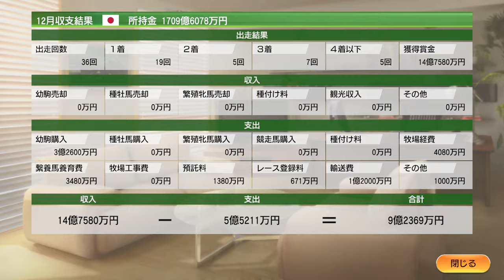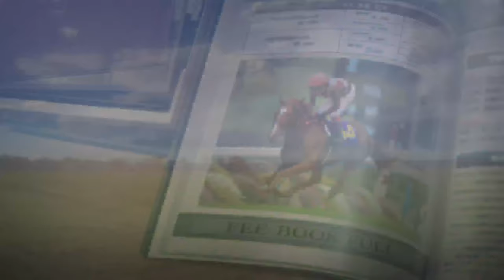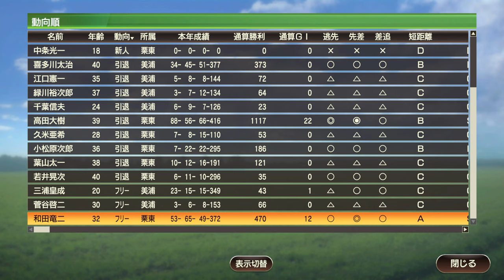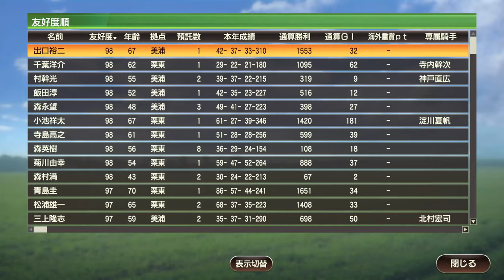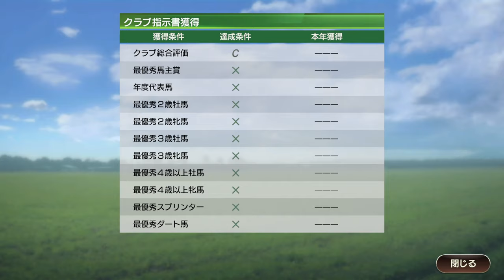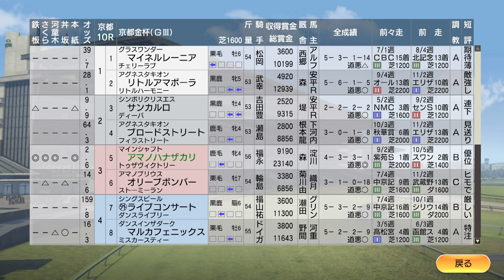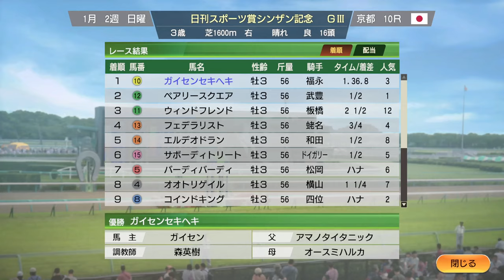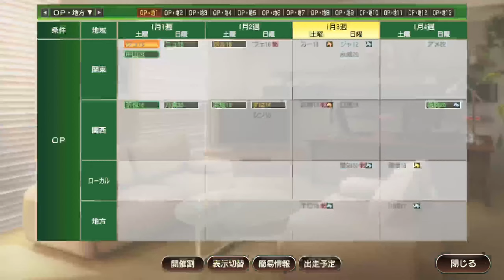【ウイニングポスト9 2021】2009年12月4週～2010年1月2週 年末年始 有馬記念、表彰式 Live 【189：競馬ゲーム 】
【188】2009年11月4週～12月3週 ジャパンC＆香港＆秋ダート王＆2歳G1：

‹ルール›
1. 史実馬＋スーパーホースの合計の所有は年2頭のみ（ただし最初の2年は年3頭までOK）
2. クラブ所有後はクラブに年3頭まで史実馬＋スーパーホース所有OK
3. 吉野ファームグループを破って生産賞をゲット！（達成済）
4. レースで1番人気時は戦法を変えることができない

0:00 スタート

06:00 ブエナビスタ、アメリカンオークス出走
17:20 有馬記念
28:10 表彰式。年度代表馬は？
35:00 年末年始処理
1:26:00 年末年始処理終了。2010年に